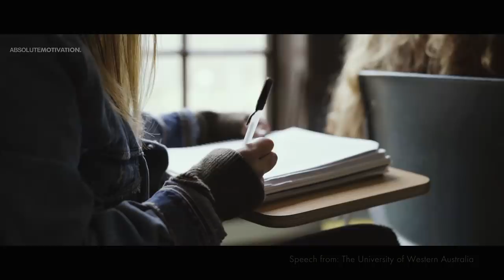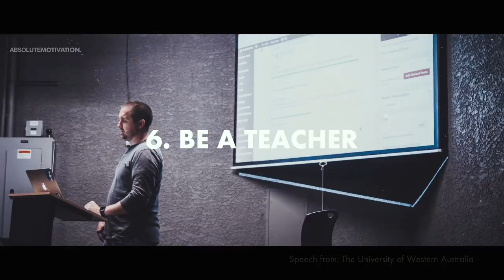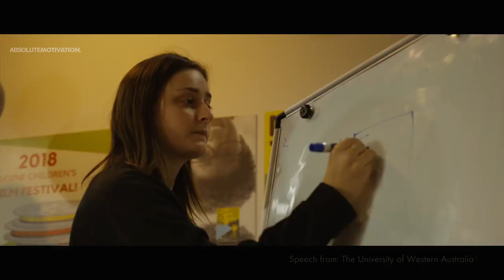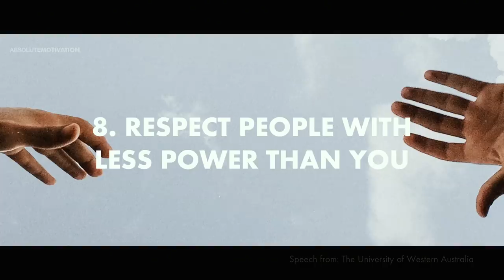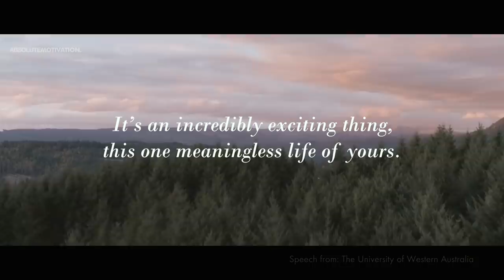9 Life Lessons EVERY Student NEEDS To Hear | One Of The Most Thought Provoking Videos